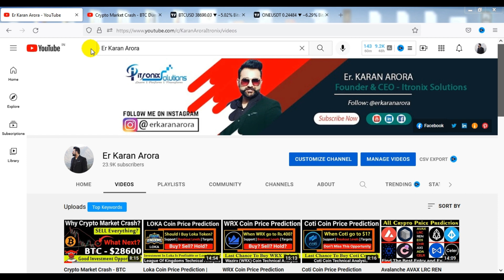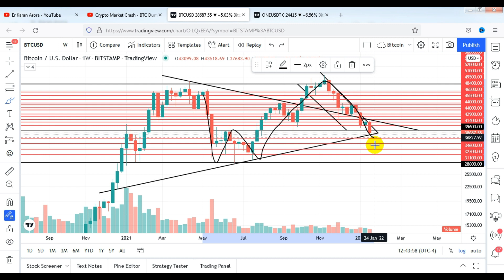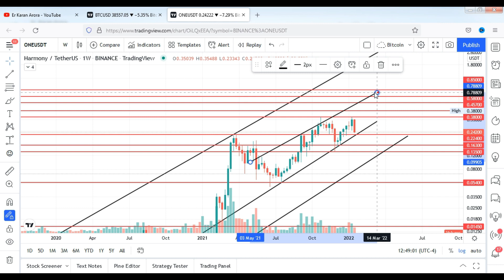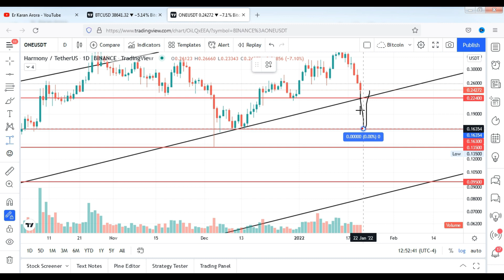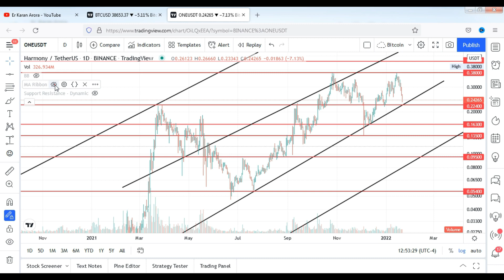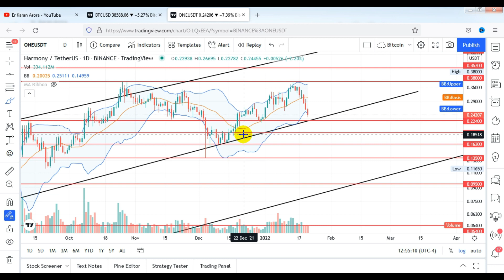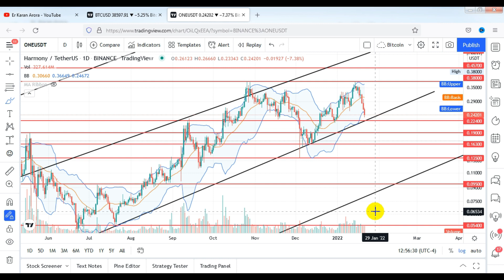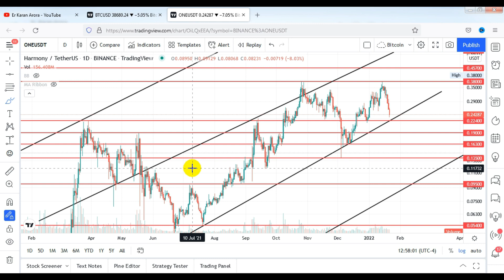Harmony One Crypto Price Prediction - One Coin Technical Analysis | Harmony One News Today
In Today's Video, We'll go through Harmony One Coin Price Prediction 2022 in Hindi.
We'll look at various targets in this Harmony One Crypto Price Prediction video and perform technical analysis on it. What is Harmony One ? Why is Harmony One Token going down?
Harmony One Crypto Price Prediction 2022 - Why Harmony One Token is Falling and Going Down? Harmony One Coin News Today

What Is Harmony One?
Who Are the Founders of Harmony One Crypto?
What Makes Harmony One Unique?
How Many Harmony One's Are There in Circulation?
How Is the Harmony One Network Secured?
Can Harmony One Hit $1?
Where Can You Buy Harmony One Token?
Technical Analysis: Harmony One Price Prediction for 2022
Harmony One Features, Tokenomics, and Price Prediction
What is Harmony One Crypto?
How much is Harmony One worth?
Who owns Harmony One Crypto?
How do I get Harmony One Crypto?
Does Harmony One have a future?
Is Harmony One on Crypto com?
Where can I buy Harmony One crypto?
When did Harmony One get listed on crypto?
Is Harmony One a good buy?